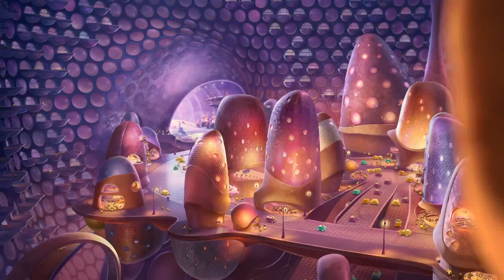Bee movie Dubbed by me pt 2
Part two of me dubbing the bee movie lol, I'm such meme, some of my friends are proud, others are disappointed